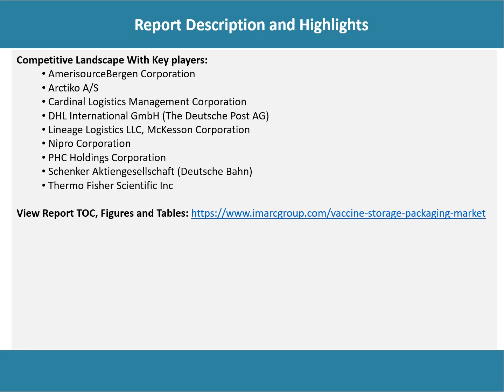Vaccine Storage and Packaging Market Overview, Trends, Opportunities, Growth and Forecast by 2026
According to the latest report by IMARC Group,The global vaccine storage and packaging market reached around US$ 21.8 Billion in 2020.Vaccine storage and packaging are laboratory devices that are utilized to preserve and store vaccines in optimum temperatures and ensure proper handling of vaccine vials and ampoules during transportation and storage. These storage solutions, including refrigerators and freezers, are widely available in a vast range of capacities that vary depending upon the user requirements.